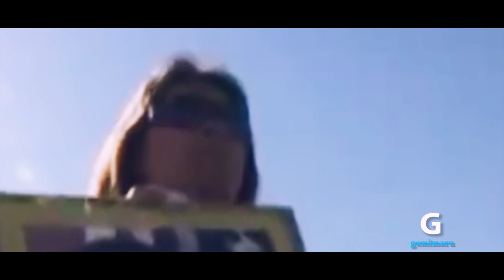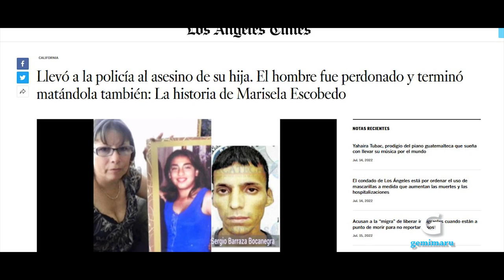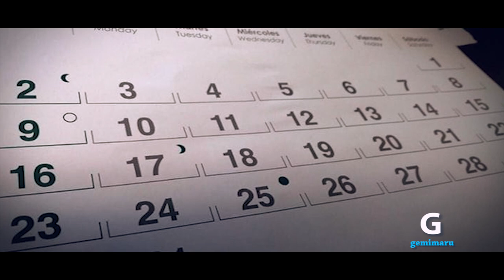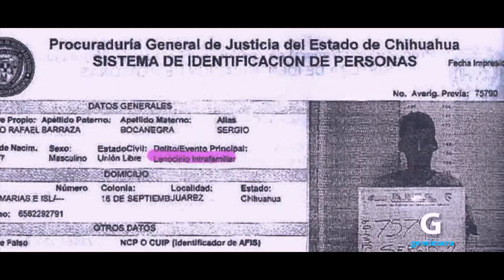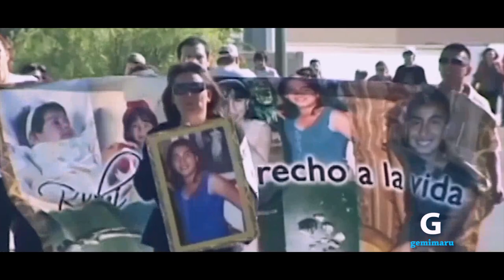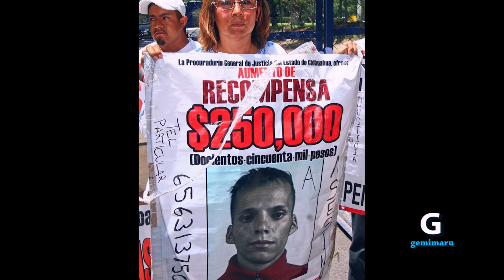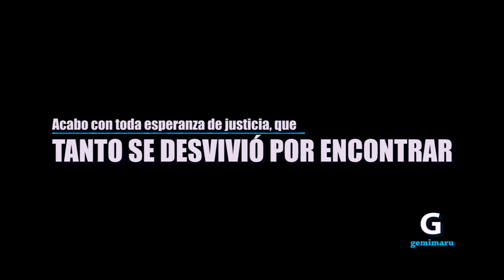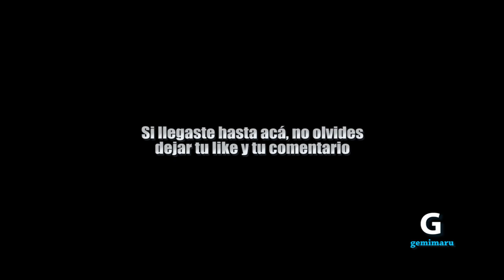Marisela Escobedo cazó al asesino de su hija y se enfrentó al cartel de los Zetas sin miedo a nada.